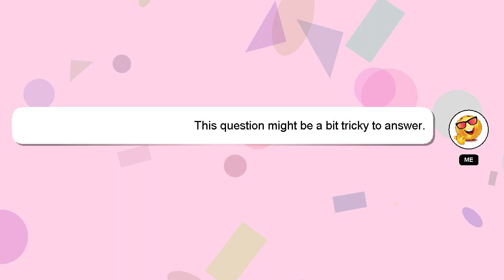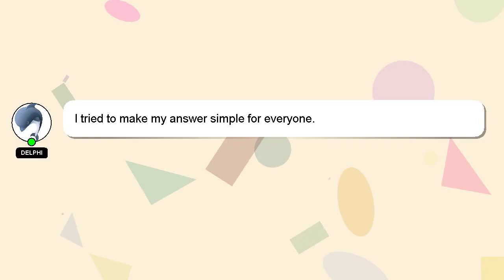How to prepare nshima?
Here's a brief description of who I am, Good day, I am Delphi. I can help you find the answers you are looking for. - How to prepare nshima?

I am available to answer your more detailed queries via comments or chat. I will 'heart' your answer to show my gratitude for your contribution.

*2 What we are experimenting :*